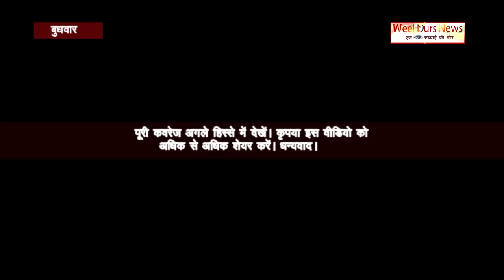अब बिहार में हुआ लंपी वाइरस की Entry, पशुओं पर तेजी से कहर बरपा रहा ये वाइरस! देखिए ग्राउंड रि..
Description: कई राज्यों से गुजरते हुए लंपी वाइरस अब बिहार में भी प्रवेश कर लिया है। जहाँ इसकी झलक बेहद डरावनी है। पशुओं को लगातार अपने गिरफ्त में ले रहा है। देखिए ग्राउंड रिपोर्ट।
.।। WeeHours News(हिन्दी)॥
Hi,
This is… WeeHours News.